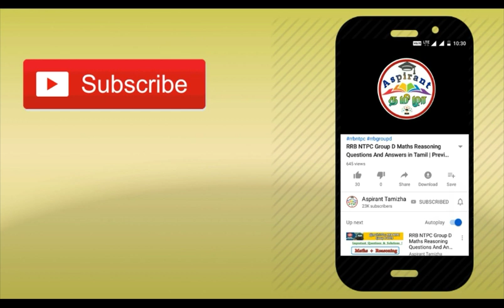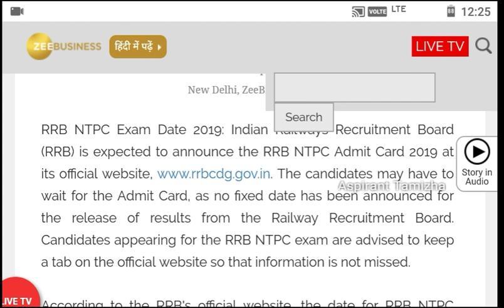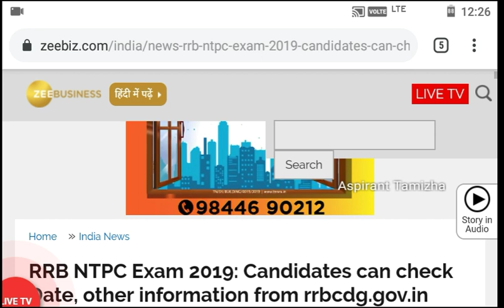RRB NTPC Exam Date , Application Status , Hall Ticket in Tamil | Exam not Announced yet by Official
Official Notice